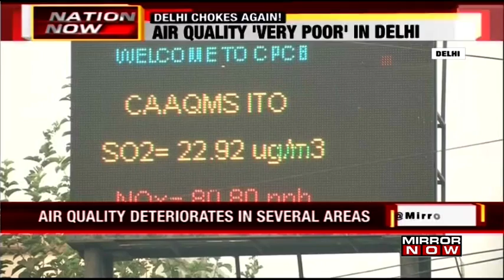Delhi air pollution level today dips down to severe category, no respite for Delhiites?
Delhi is once again back in the grip of worse air quality and this time the matters seem even worse. From the last five days, the air quality of Delhi has degraded to very poor category and the smog encapsulates the National Capital. Both the civic bodies and the state government seems to be failing in their attempt of improving the air quality in Delhi.

Times Network's correspondent Alok states that the state government in Delhi doesn't seem to be doing its job well, cause of which is the thick blanket of smog which has now covered Delhi. The air quality in many areas has fallen down to the 'severe' category. The recent campaign that was launched by the state government, is not being followed well.